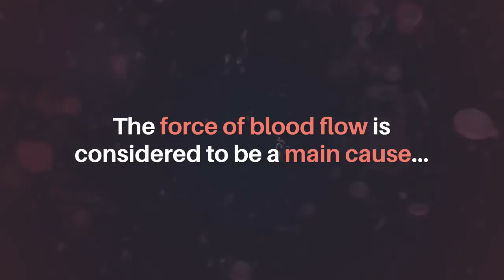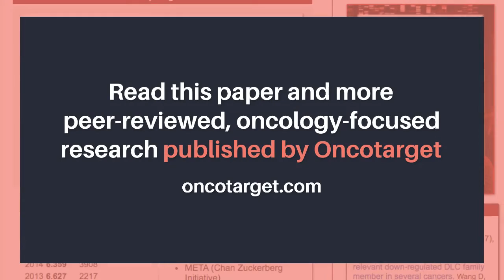Mechanisms of Prostate Cancer Metastasis | Oncotarget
Oncotarget published this trending research paper in Volume 11, Issue 12, entitled, "Cancer associated fibroblasts confer shear resistance to circulating tumor cells during prostate cancer metastatic progression" by researchers from the Meinig School of Biomedical Engineering, Cornell University, Ithaca, NY; Department of Biomedical Engineering, Vanderbilt University, Nashville, TN.

Keywords - metastasis, cancer associated fibroblasts, circulating tumor cells, cytoprotection, collective migration

About Oncotarget